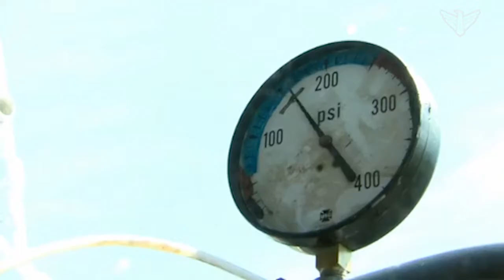What is silent flight and hanggliding? | Dakota Life